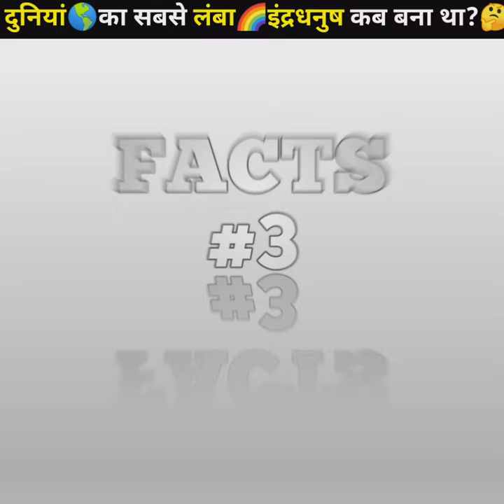दुनियां का सबसे लंबा इंद्रधनुष कब बना था? 🤔 | rainbow colours in hindi | rainbow ring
107 facts rainbow six siege,
rainbow snake facts,
rainbow facts to 20,
rainbow facts to 10 free printable,
rainbow facts to 10 activities,
rainbow facts to 10 youtube,
rainbow trout facts,
rainbow facts video,
rainbow facts youtube,
addition rainbow facts 10,
moon rainbow 1983,
moon rainbow heartache,
moon rainbow heart attack,
moon rainbow halo,
moon rainbow yosemite,
moon rainbow stone,
moon rainbow waterfall,
moon rainbow kentucky,
rainbow moon by nta,
rainbow moon final boss,
sailor moon rainbow music box,
moon surrounded by rainbow,
moon rainbow crystal,
sailor moon rainbow crystals,
rainbow moon heartache crystal,
rainbow ruby moon cake,
rainbow mooncake,
rainbow chasing the moon,
rainbow moon chalice proplica,
rainbow moon heartache comparison,
rainbow double moon heartache,
rainbow moon drawing,
rainbow moon heartache dic,
moon rainbow eclipse,
rainbow moon heartache english,
sailor moon rainbow moon heartache english,
rainbow moon ps4 español,
rainbow moon fe2,
rainbow moon heartache fail,
rainbow road moon final lap,
rainbow moon gameplay,
rainbow moon ps4 gameplay,
rainbow rangers gold moon,
gabble moon rainbow piece,
grott moon rainbow puzzle piece,
rainbow moon ps3 gameplay,
rainbow moon gameplay español,
moon rainbow halo spiritual meaning,
sailor moon rainbow heart ache,
rainbow moon heartache ost,
moon rainbow in kentucky,
rainbow rod moon jump tutorial,
the moon rainbow kapustin,
little rainbow moon,
rainbow loom sailor moon,
moon rainbow movie,
sailor moon rainbow moon heartache,
sailor moon rainbow moon heartache ost,
super sailor moon rainbow moon heartache,
sailor moon rainbow moon heartache sfx,
rainbow moon ps4 review,
rainbow moon review,
rainbow road moon,
rainbow ruby moon,